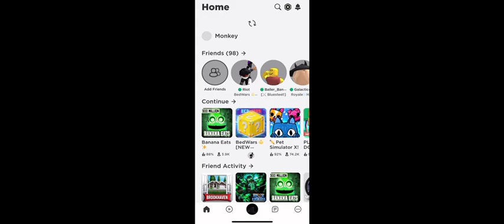How to WIN 99% of your games in banana eats! 🍌